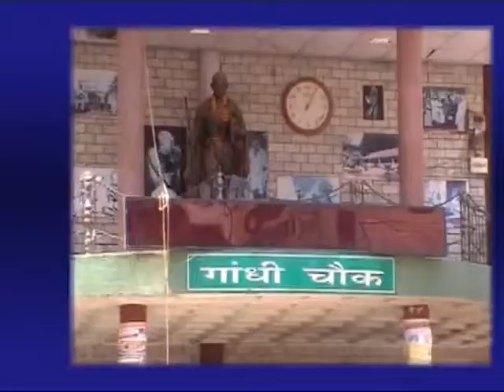19 APRIL MAIN NEWS HEADLINES_x264